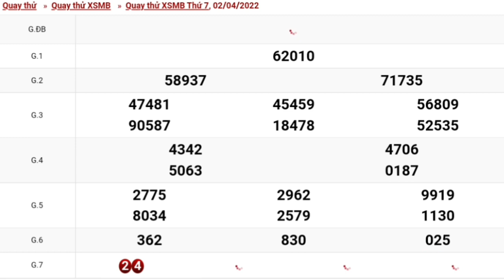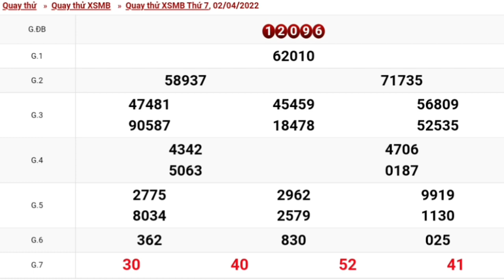XSMB Quay Thử Xổ Số Miền Bắc Ngày 02-04-2022